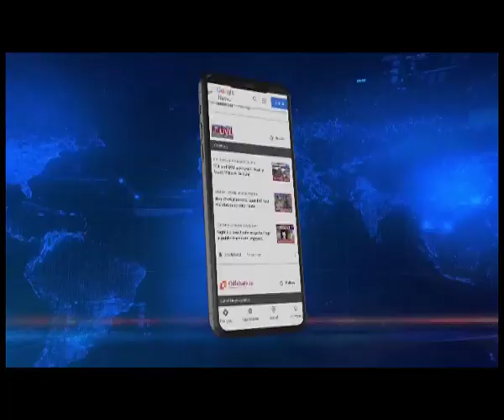President Ram Nath Kovind arrives in Guwahati on 3 day state visit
Assam | President Ram Nath Kovind has arrived on a three day visit to Assam. The President was received by Chief Minister Himanta Biswa Sarma and Governor Jagdish Mukhi. Currently President Kovind is heading towards the Kamakhya temple accompanied by Governor Mukhi and Chief Minister Sarma.